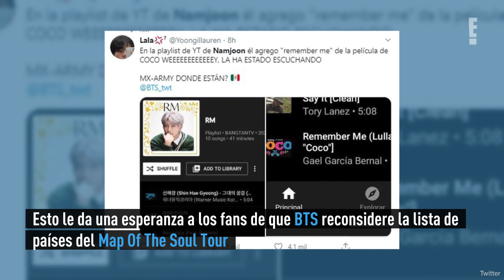Namjoon de BTS enloqueció a las fans mexicanas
El BTS Army mexicano ve en esto una esperanza de que la banda de K-Pop visite el país.

Poco después que la banda de K-Pop anunciara los países que visitaría con el Map Of The Soul Tour, los fans mexicanos y de otros países de Latinoamérica manifestaron su decepción y tristeza al no ser incluidos en la gira, misma que se vio suspendida de manera indefinida por la pandemia de Coronavirus.

En su momento, Big Hit Entertainment anunció: